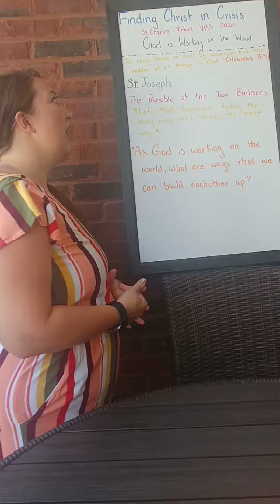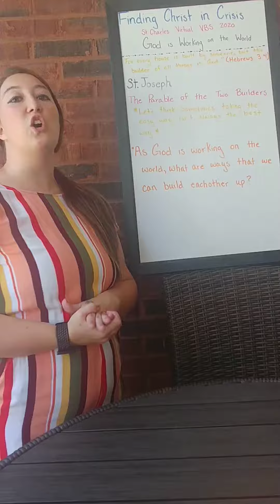Day 1 Intro Lesson